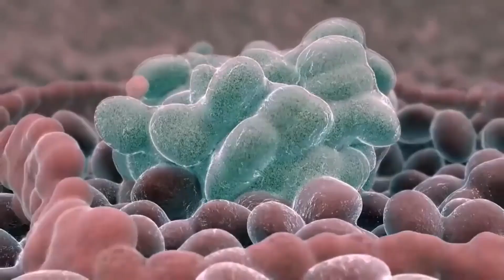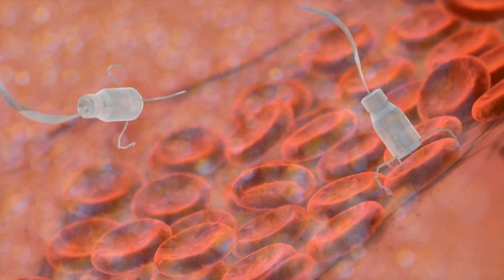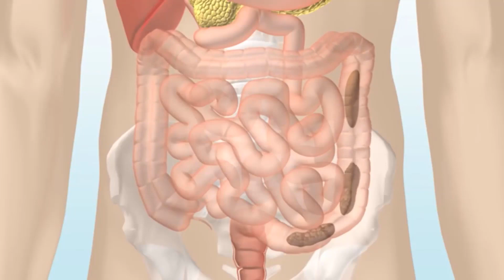Koji su različiti stadiji raka bubrega